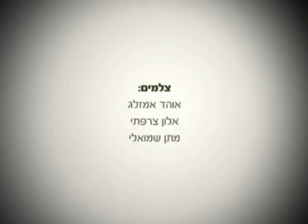בריא לדעת פרק 2